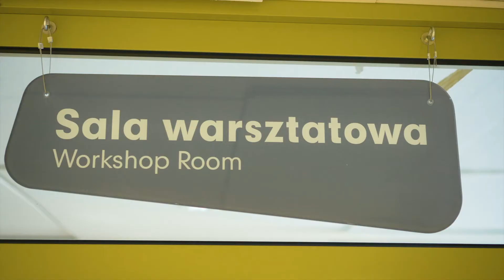Tkając pozostaw po sobie ślad w Muzeum!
Zapraszamy wszystkich do Sali warsztatowej, w której Weronika Wysk – nasza praktykantka z Uniwersytetu Artystycznego w Poznaniu stworzyła dla was nietypowy warsztat tkacki.

Dzięki uprzejmości Pracowni Tkaniny Artystycznej możecie tkać przeciągając nici, sznurki, włókna przez osnowę. Wybierając ich kolor pomyślcie o emocjach towarzyszących Wam podczas zwiedzania wystawy „Magdalena Abakanowicz. Jesteśmy strukturami włóknistymi”, która trwa jeszcze tylko do 24 października.

Autor filmu: Olga Kucel